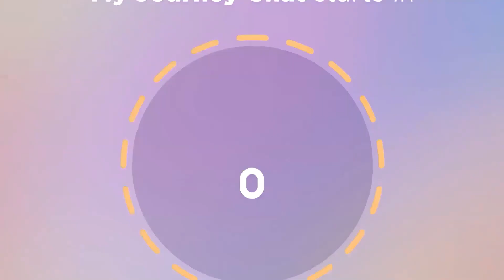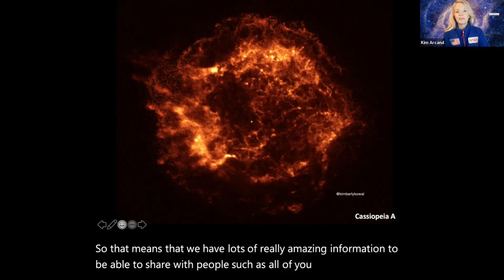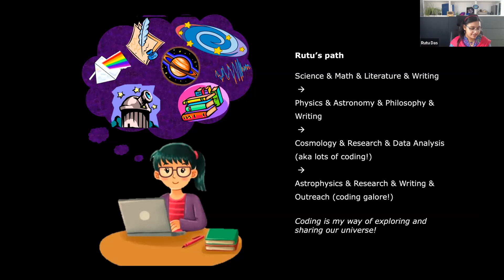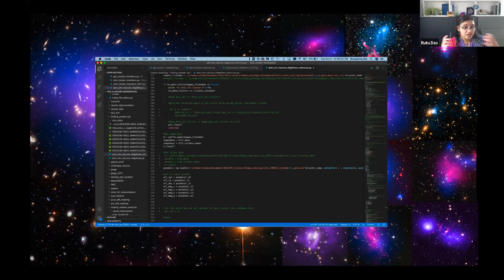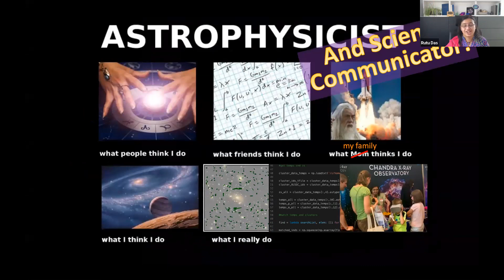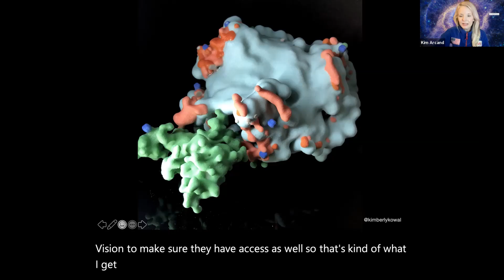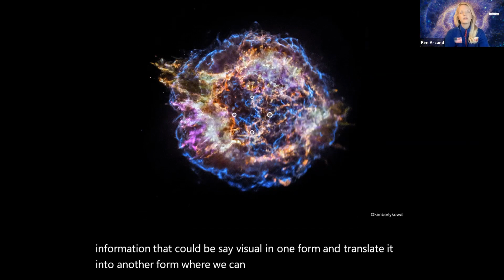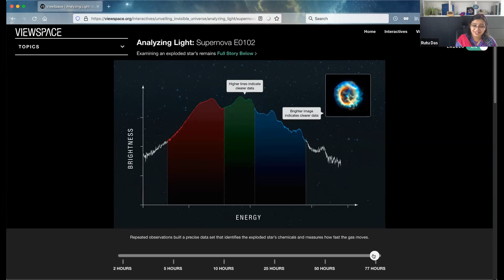My Journey: Building models of the universe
Hear from two NASA scientists about their career journeys and how they use data science to build 3D models of the universe.